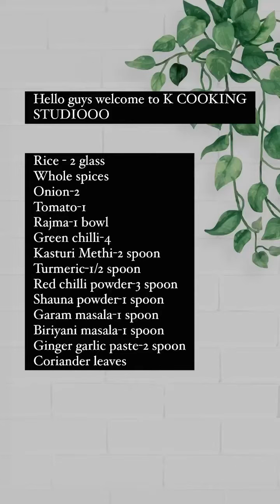Rajma pulao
serving - 4

ingredients:
rice-2 glass
onion-2
tomato-1
ginger garlic paste-2 spoon
rajma- 1 bowl
spices
chiili powder-3 spoon
salt- 2 spoon
turmeric-1/2 spoon
coriander powder-1 spoon
garam masala-1/2spoon
biriyani masala-1 spoon
corinder
kasuri methi-2 spoon

Hi,
I am k _cooking _studiooo. Welcome to our you tube channel

About this video-Aaj rajma pulau …tasty pulao banaya hai

Share📞📲 this tasty recipe with friends and familyon WhatsApp

Rajma pulao, rajma chawal, rajma recipe, rajma dish, Indian special dish, Indian food